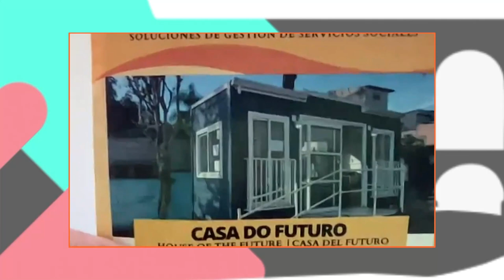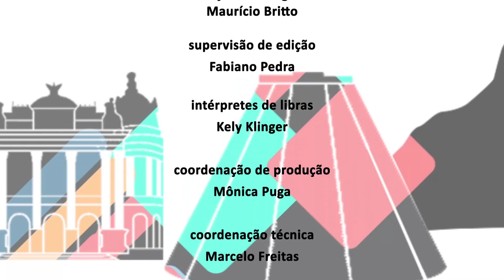Alerj Entrevista - E-Social - Bloco 2